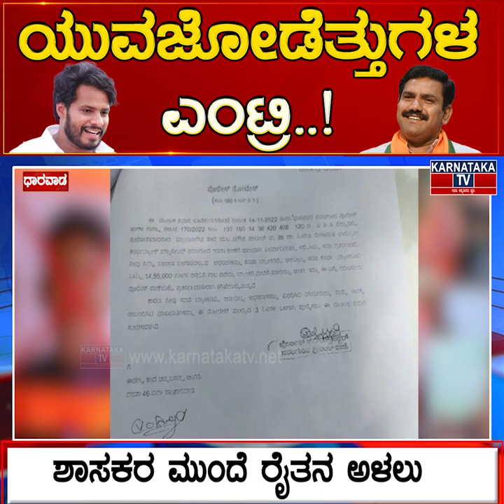ಯುವಜೋಡೆತ್ತುಗಳ ಎಂಟ್ರಿ.! | Karnataka News @ 7 PM | BY Vijayendra | Nikhil Kumaraswamy